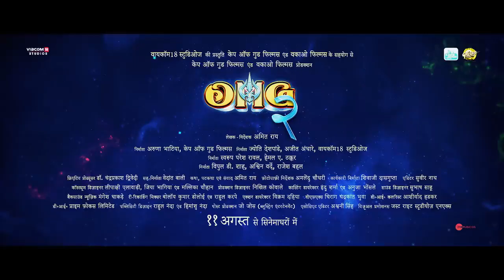OMG2 - Official Trailer | Akshay Kumar, Pankaj Tripathi, Yami Gautam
Videocon 18 Studio present